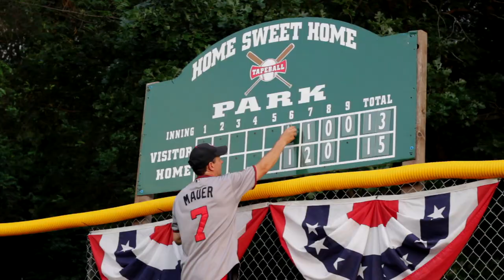Tapeball Documentary (Official Trailer)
A family in rural Minnesota transforms their expansive front yard into a magnificent ballpark for a game they created based on traditional American baseball. This is the story of how the game evolved and an exploration of the extraordinary moments and culture it has created.  What would the world be like if sports were different?  Tapeball has the answer.

This is an indie documentary made by Joe Nyquist for Blue Potamus, LLC